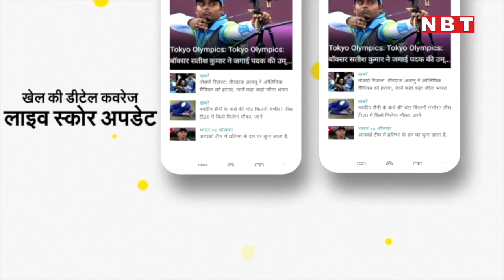Air Pollution in Delhi: दिल्ली की सड़कों पर Anti Smog Gun से बौछार, जायजा लेने निकले Gopal Rai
दिल्ली में प्रदूषण के बढ़ते स्तर को देखते हुए दिल्ली सरकार ने एंटी स्मॉग गनों का सहारा लिया है। जिसके जरिए हवा को शुद्ध करने की कोशिश की जा रही है। इसी दौरान निरीक्षण करने के पहुंचे मंत्री गोपाल राय ने आगे के कदमों का जिक्र किया।